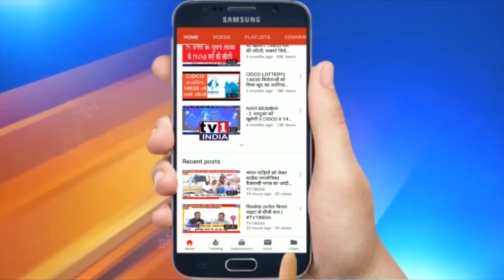Unlock India Mission | लॉकडाउन हटाओ, वर्ना खाने बिना लोग मर जाएंगे | Ramchandra Gharat